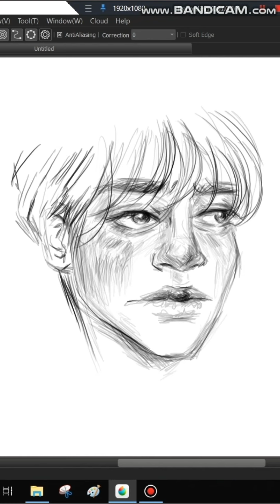how to drawing expression boy face digital art Speed drawing [MediBang] - 스케치 그리기 리얼클래스